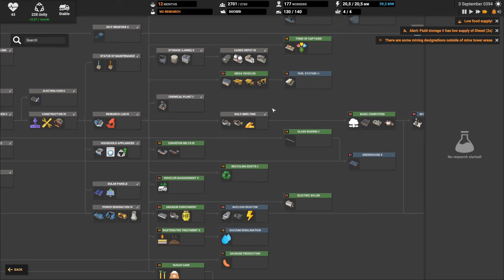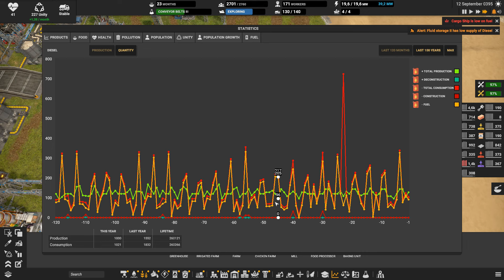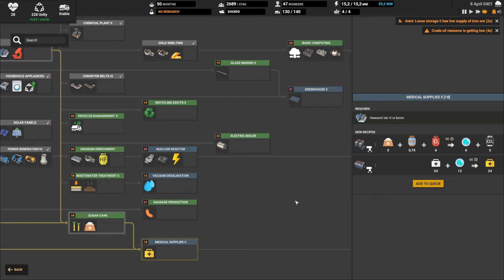Captain of Industry Update 1 E38: On règle les soucis de nourriture et de diesel.